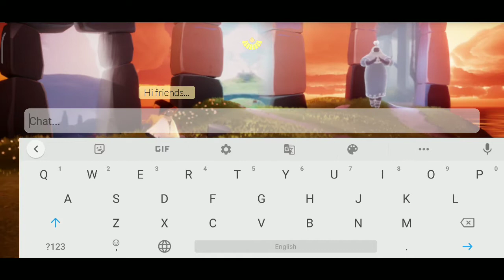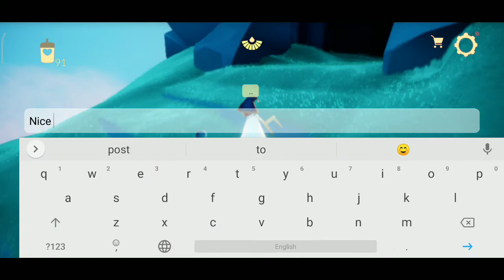Isle of Dawn || All candles and winged lights || Sky: Children of the light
Here is the list of all candles and winged lights in Isle of Dawn realm. Hope your journey would be easier. Good luck ☺️